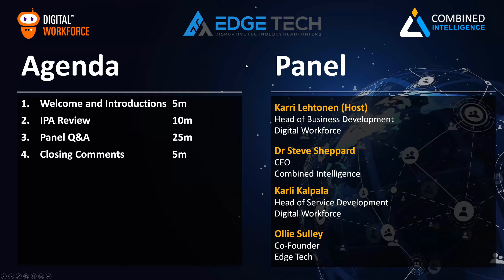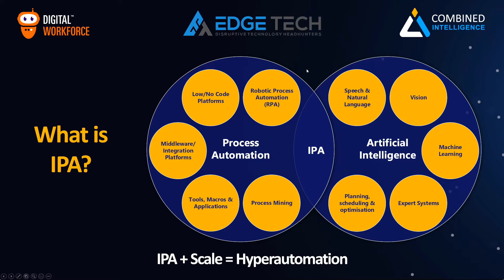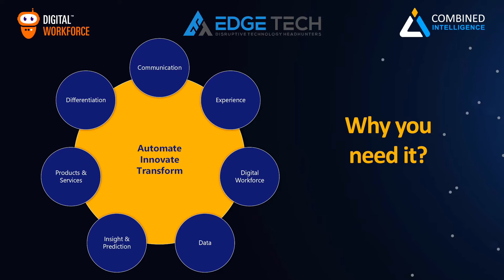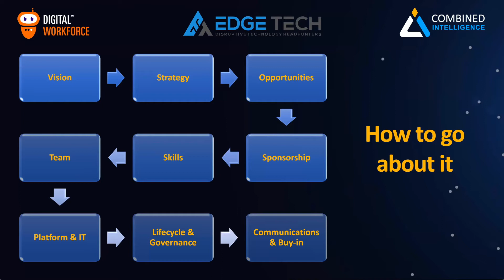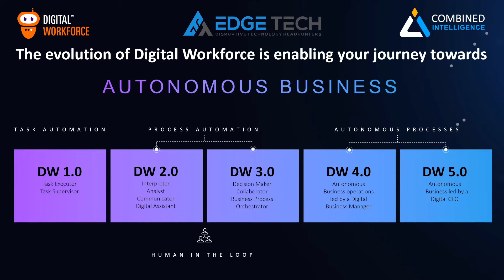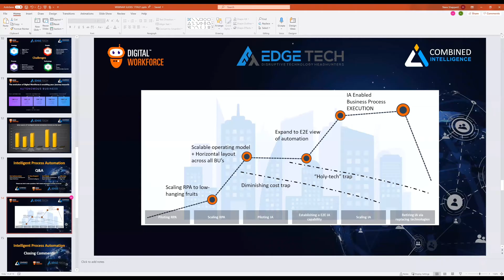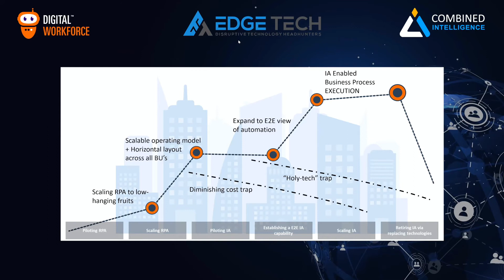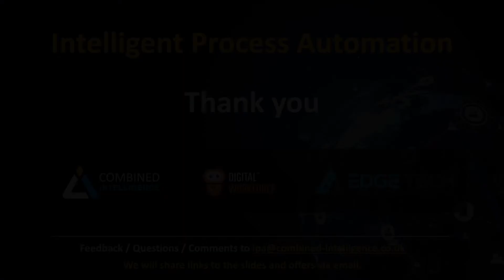Live Webinar on IPA with Digital Workforce, Combined Intelligence and Edge Tech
Insight and inspiration into the world of IPA

You can find all our 7 part video series on Intelligent Process Automation under this link: